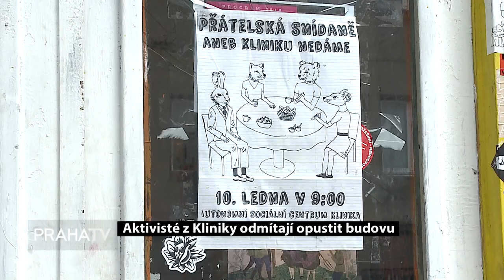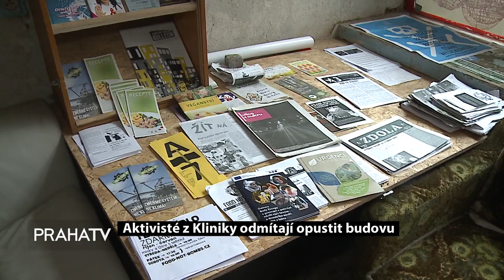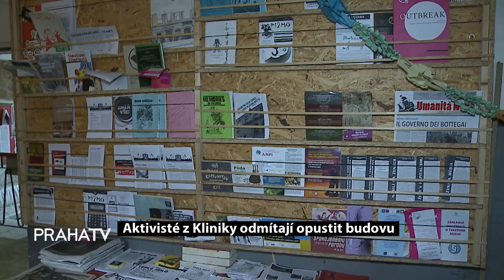Aktivisté z Kliniky odmítají opustit budovu